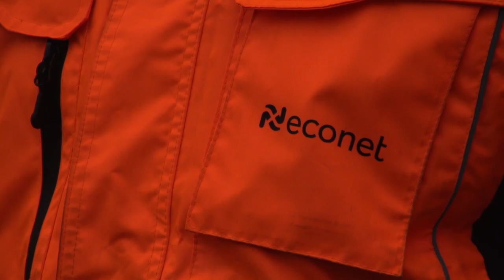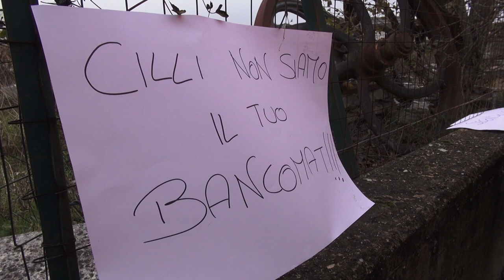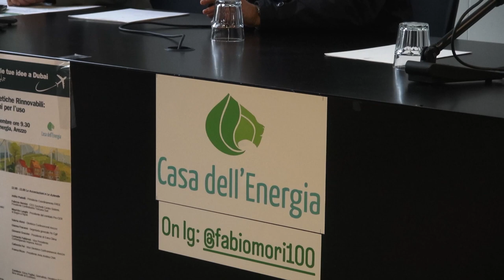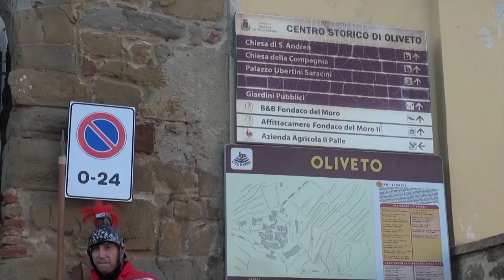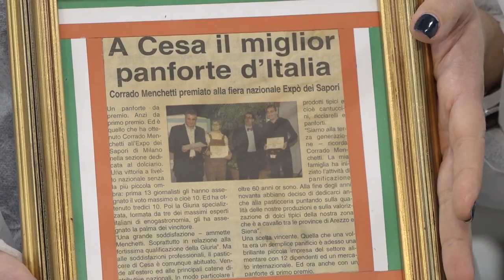Cronaca Aretina del 07.12.23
SOMMARIO

Arrestato 28enne pluri-pregiudicato evaso dai domiciliari, in fuga, dopo aver provocato un incidente in A1

Tagli alla sanità. Incontro costruttivo tra il presidente della regione Giani ed il ministro della Salute Schillaci

52 arresti per furto in un anno grazie alle nuove telecamere. Gli ultimi, beccati solo pochi giorni fa a Sansepolcro e Castiglion Fiorentino.

Sciopero dei lavoratori della Com-net. I lavoratori protestano a causa della cessione di un ramo d'Azienda.

AV MedioEtruria a Creti. Ancora polemiche. Il punto con il vice presidente del consiglio regionale Marco Casucci

Serate con i big di sempre del cavallino per celebrare il centenario. Lunedì si parte con Serse Cosmi